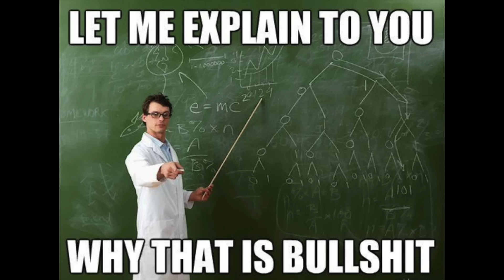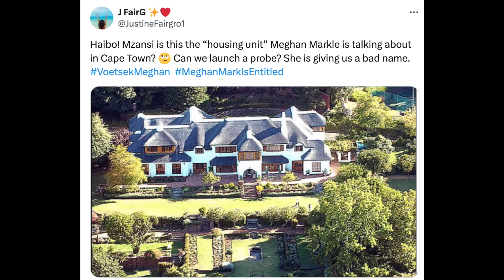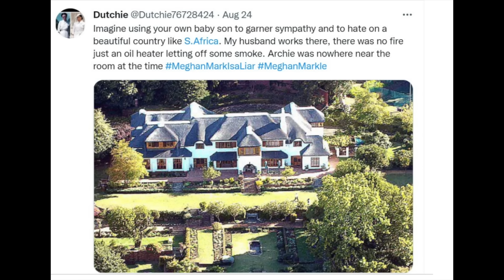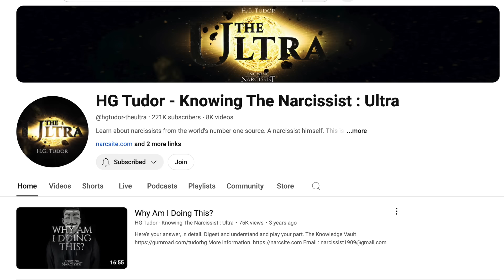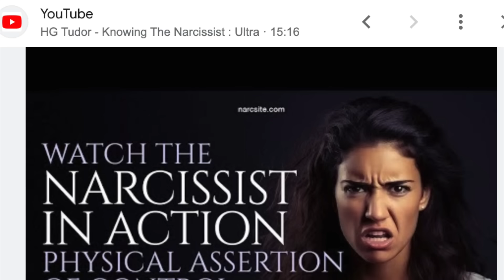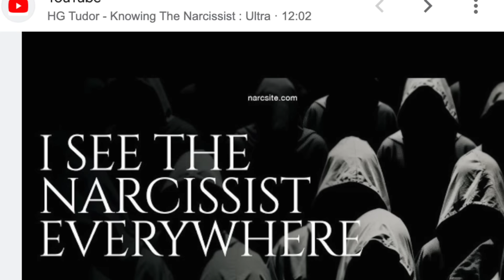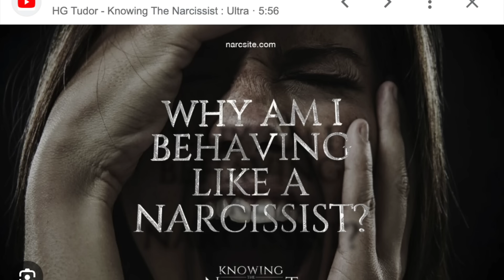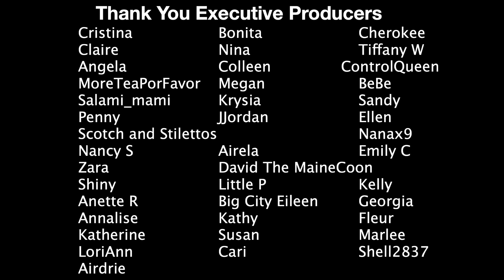Harry and Meghan's South Africa Whine and Cringe Fest! Let's Talk That "Fire" In The Nursery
Hi All! Today we are taking a look at Prince Harry and Meghan Markle's most disrespectful moments around the South Africa trip. This is where I go into the "fire" that supposedly happened in the nursery. Weird how she seemed to forget about this story until years later when she needed attention on her podcast! I hope you enjoy! Honk Honk!

HG Tudor was kind enough to allow me to use the clip at the end of this video.